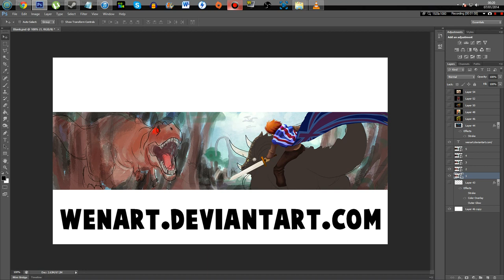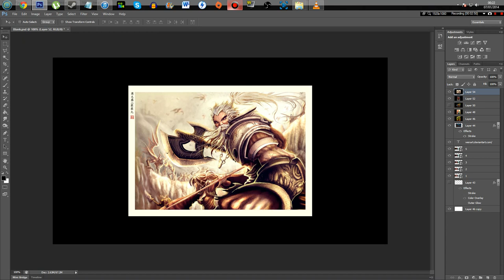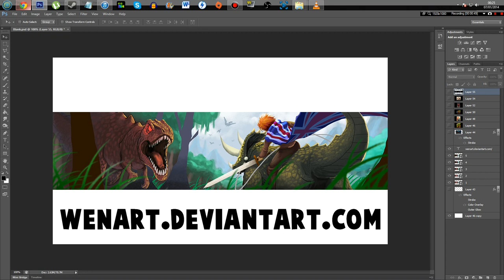I Drew Some Dinosaurs! - Artist Highlight + Competition Prizes!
I got skiiiillls.
They're multiplyin.
And I'm loooosin' controoool.